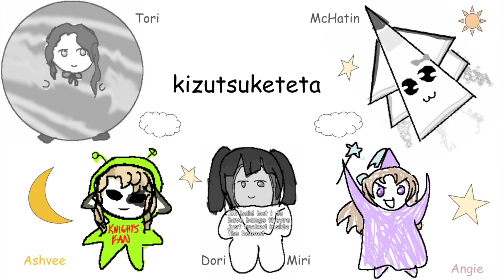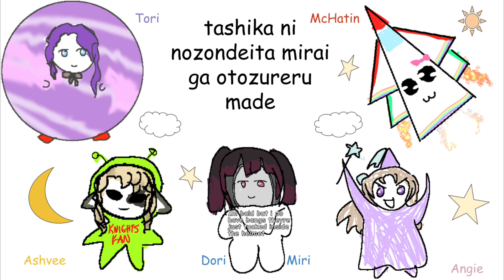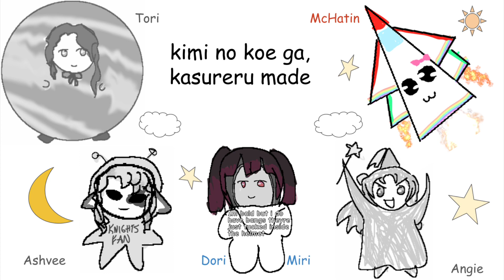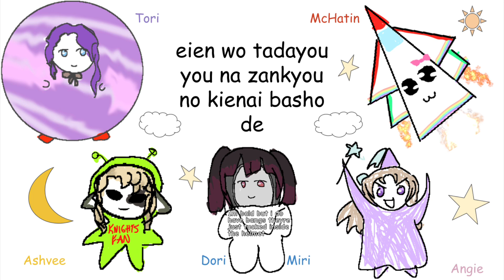【 Endless Vide 】あんスタ!! Cover 「 Fraternity 」エンドレスヴィーデ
Adventures (and mishaps) through the Galaxy! 🪐

I hope you have as much fun listening to this as we had making it haha!

If anyonee just wants to listen to the good version here’s a link!

Hokuto/Time- DoriMiri